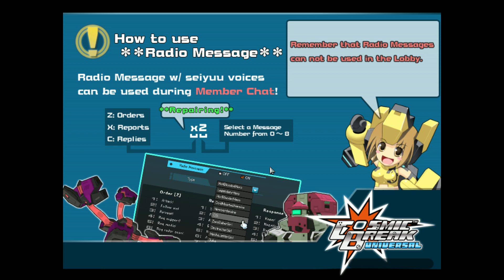CosmicBreak Universal in 2024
2 if it was 2000, but now?

1/5.

my rating

5 - somebody paid me to play it...idk.
4 - its a good game. i like how it looks...how it plays and how it makes me feel. also my bias is showing.
3 - i think its a good game. i wouldnt mind playing for 8hrs straight.
2 - its fine. i might come back to it or play it from time to time but not more than 2hrs a day.
1 - its playable but not for me. also my bias against it is obvious
0 - prolly broken. idk.